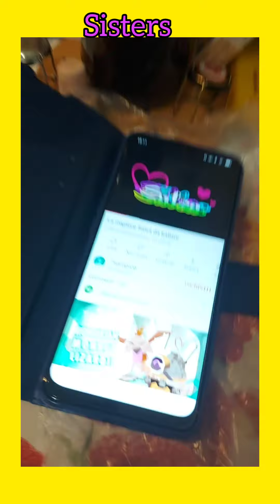marmellata limoni con le Sisters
un modo simpatico di condividere dei simpatici momenti con le vostre Sorelle.
Con mia Sorella Monia ci divertiamo e trasmettiamo Positività.